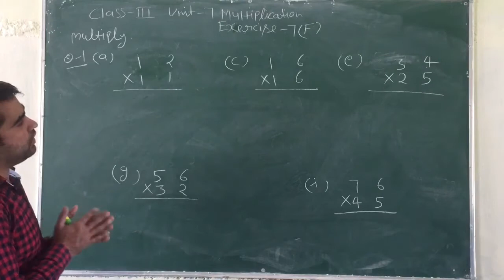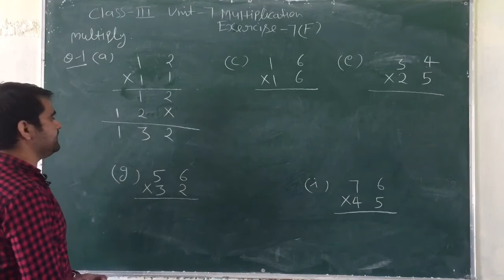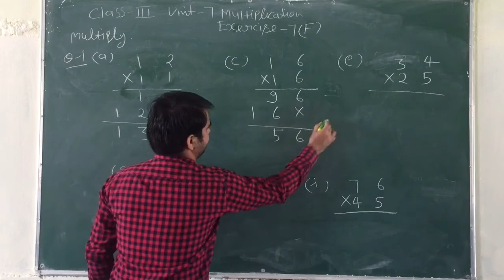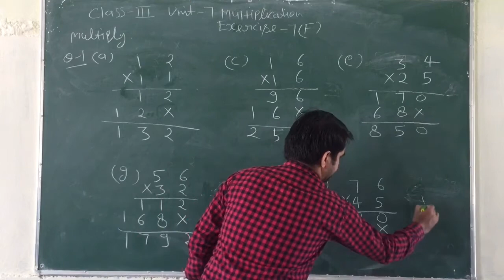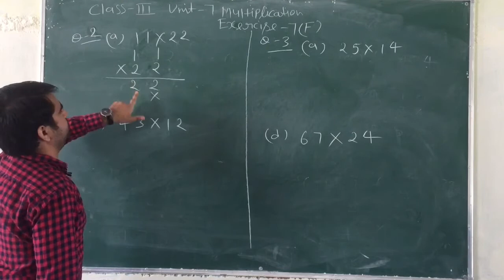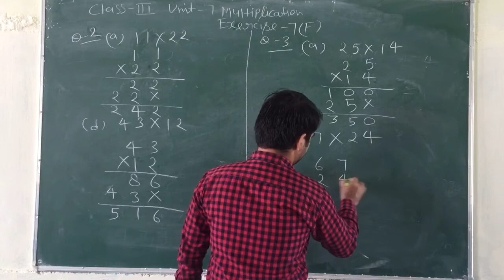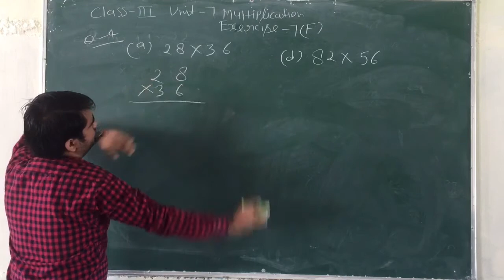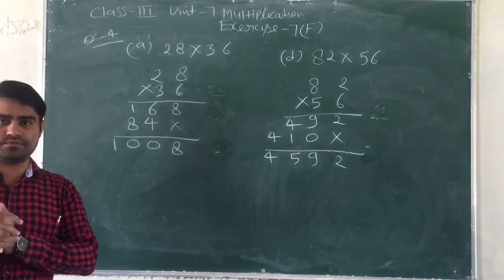Junior Maths Class-3 Multiplication ex-7F complete